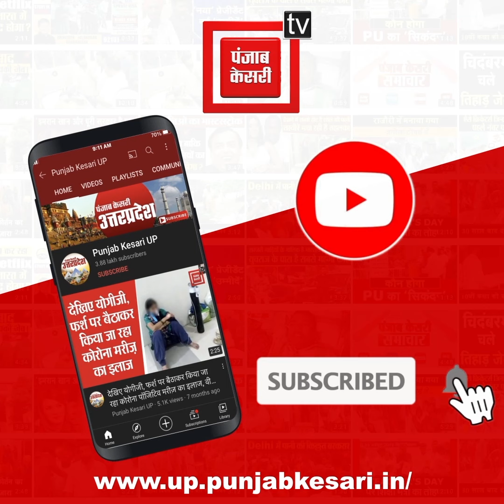BJP प्रत्याशी नितिन अग्रवाल ने दाखिल किया नामांकन, CM योगी समेत कई नेता रहे मौजूद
Deputy Speaker Election: BJP प्रत्याशी नितिन अग्रवाल ने दाखिल किया नामांकन, CM योगी समेत कई नेता रहे मौजूद